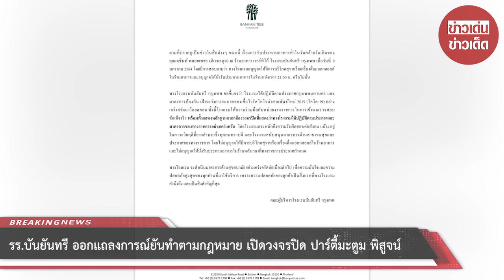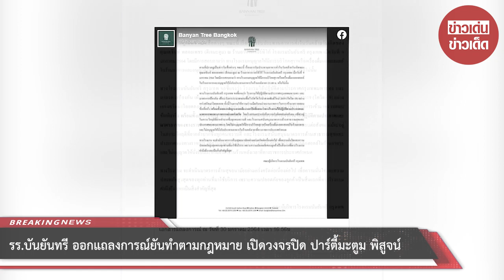รร.บันยันทรี ออกแถลงการณ์ยันทำตามกฎหมาย เปิดวงจรปิด ปาร์ตี้มะตูม พิสูจน์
ขอบคุณที่มา :
ขอขอบคุณข้อมูลจาก: